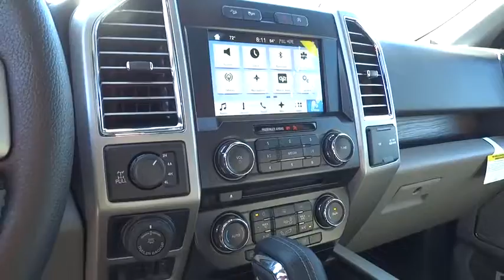2016 Ford F-150 Walnut Creek, East Bay, Dublin, Concord, Livermore, CA F16897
2016 Ford F-150

CHROME ANGULAR STEP BARS,EQUIPMENT GROUP 501A MID -inc: Reverse Sensing System Universal Garage Door Opener Blind Spot Information System (BLIS) cross-traffic alert sensor in taillamp 110V/400W Outlet Power Glass Sideview Mirr w/Body-Color Skull Caps power-folding heat turn signal memory and auto-dimming feature (driver's side) Remote Start System w/Remote Tailgate Release LED Side-Mirror Spotlights high-intensity LED security approach lamps,EXTENDED RANGE 36 GALLON FUEL TANK,FX4 OFF-ROAD PACKAGE -inc: Hill Descent Control Front & Rear Off-Road Tuned Shock Absorbers Skid Plates fuel tank transfer case and front differential 4x4 FX4 Off-Road Bodyside Decal,INTEGRATED TRAILER BRAKE CONTROLLER,TAILGATE STEP W/TAILGATE LIFT ASSIST,TRAILER TOW PACKAGE -inc: Towing capability up to 11 100 lbs Note: Ordering the Trailer Tow Package does not include Trailer Tow Mirrors Trailer Tow Mirrors are a standalone option and must be ordered separately (Option Code: 54M or 54Y/59S) Auxiliary Transmission Oil Cooler Pro Trailer Backup Assist Upgraded Front Stabilizer Bar,TWIN PANEL MOONROOF,VOICE-ACTIVATED NAVIGATION -inc: SiriusXM Traffic and Travel Link w/5 years of service in the 48 Contiguous United States and D.C Note: Subscriptions to all SiriusXM services are sold by SiriusXM after trial expires Subscriptions are governed by SiriusXM Customer Agreement; Power Heated Side Mirrors w/Driver Auto Dimming Convex Spotter Power Folding and Turn Signal Indicator,SYNC 3 -inc: Enhanced voice recognition communications and entertainment system w/911 Assist and Applink 8 LCD touchscreen in center stack w/swiping and pinch-to-zoom capabilities 8 productivity screen in instrument cluster 2 smart charging USB ports compass and clock display,Leather-Trimmed 40/20/40 Front Seat -inc: 4-way adjustable driver/passenger headrests heated/cooled 10-way power driver and passenger w/power lumbar and memory driver's seat,Bluetooth Wireless Phone Connectivity,Leather/Metal-Look Steering Wheel,4-Wheel Disc Brakes w/4-Wheel ABS Front And Rear Vented Discs Brake Assist and Hill Hold Control,Back-up camera,Tire Specific Low Tire Pressure Warning